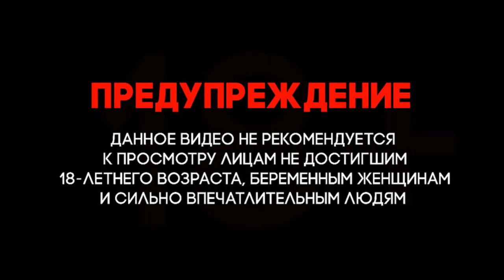Украина & Россия. Война. Ожесточенные бои в Харькове, бомбардировки Бухинского района Киева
Украина & Россия. Война. Ukraine Russia. War. Fierce fighting in Kharkov, bombing of the Bukhinsky district of Kyiv

This footage is not intended to be violent, sensational, or shocking.
This video is for new military documentary, historical and educational purposes only.
Эти кадры не предназначены для насильственного, сенсационного или шокирующего действия ..
Все материалы взяты из свободных источников и будут удалены по первому требованию законного правообладателя.